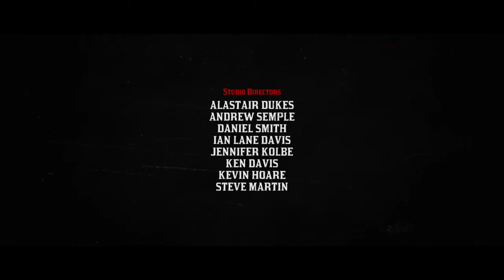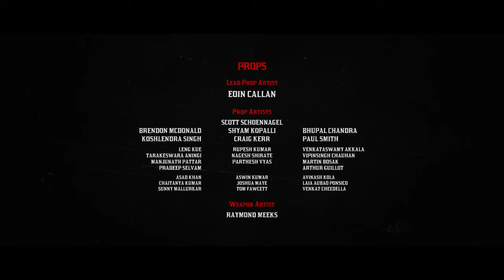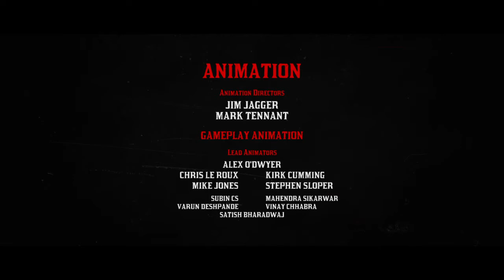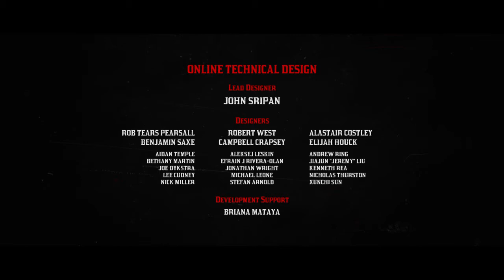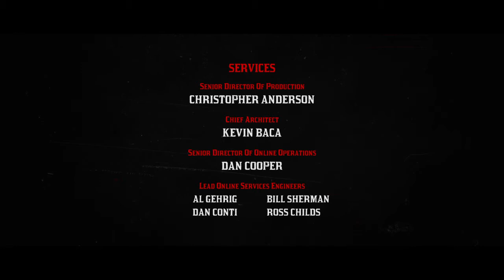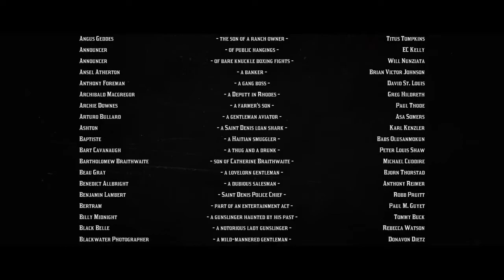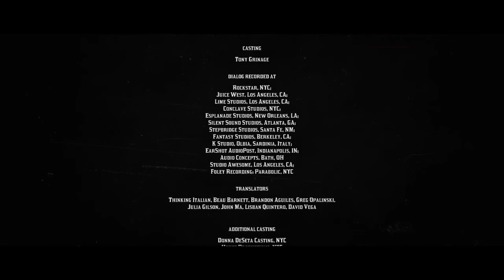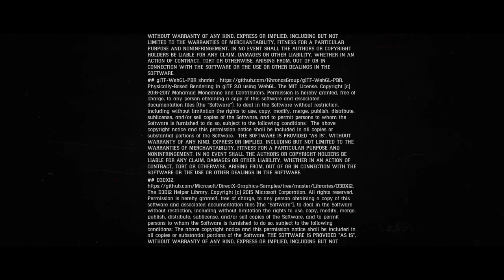Red Dead Redemption 2 - Ending & Credits